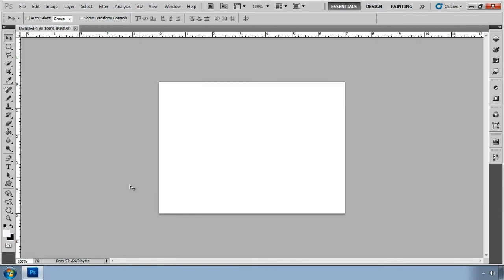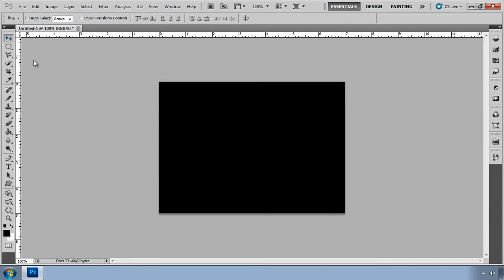Tutorial de Photoshop: Color Frontal y Color de Fondo.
Este es el Segundo tutorial de Photoshop el cual es sobre el color frontal y color de fondo
que es muy importante saber a la hora de crear un documento. Este es otro tutorial bàsico de photoshop.